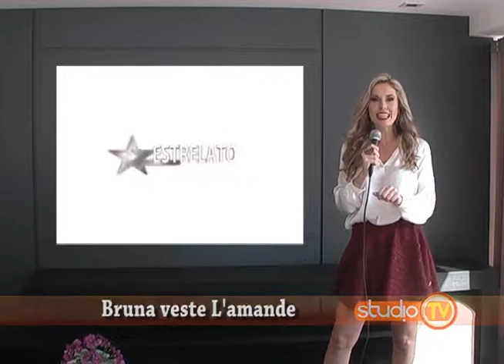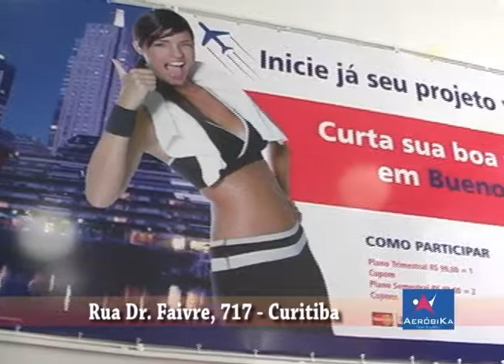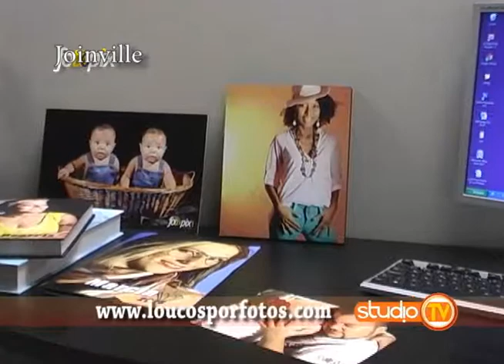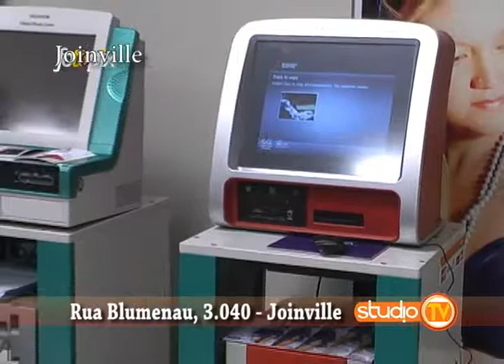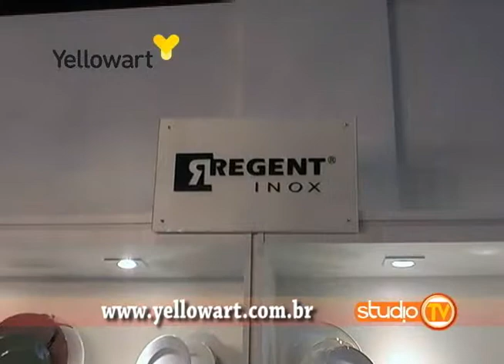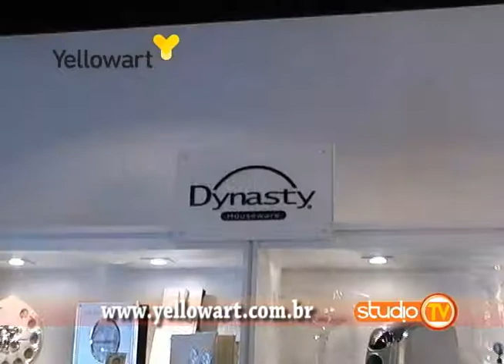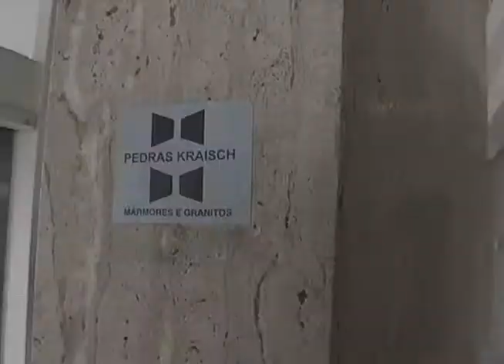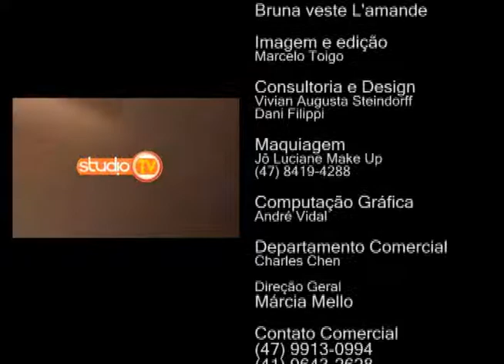Programa Studio TV CURITIBA 29-07-2014